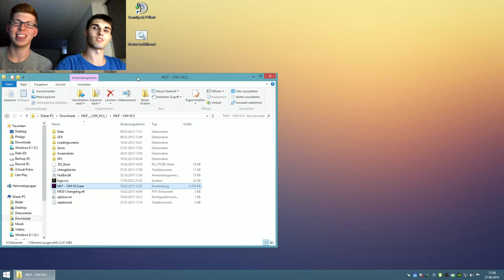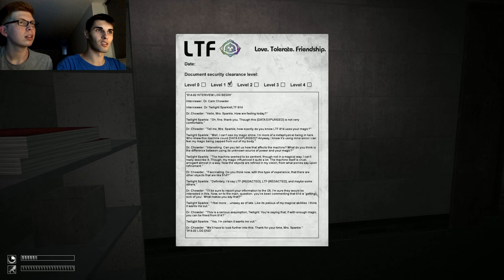MY LITTLE PONY MOD - SCP Containment Breach - Ep.74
SCP - My Little Foundation - Containment is Magic!
[SCP:CB v0.6.6; Mod v0.3]